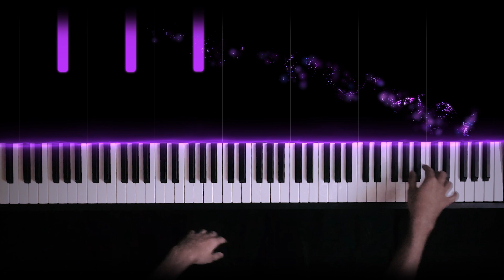O Sanam - Lucky Ali (Piano Cover)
➤ PIANO CLASSES

I offer solo one-to-one Online Piano lessons to serious students.

I do this as my full-time job so donations are very much appreciated, but will never be asked for. If you do decide to donate, please remember that they are non-refundable. Thanks for the support, my dudes.
🎹 UPI: iamshubham2899-1@okhdfcbank or iamshubham2899@okicici

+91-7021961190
(Please write your full name & drop a message on it if you wish to be included in my Broadcast List. Here, You will get notifications about my music videos, upcoming covers & many more)

➤ EQUIPMENT

♪ Piano: Yamaha DGX-660
♪ VST: Garritan CFX
♪ Camera: iPhone SE
♪ Audio Editing Software: FL Studio
♪ Video Editing Software: Adobe After Effects

A: Yes, feel free to use my music in your videos. Just link my channel in your video description and/or in your video. :)

♪ Song: O Sanam
♪ Singer: Lucky Ali
♪ Lyrics: Syed Aslam Noor
♪ Music Composer: Lucky Ali
♪ Music Label: Sony Music Entertainment India Pvt. Ltd.

O Sanam Piano
O Sanam Piano cover
O Sanam cover
O Sanam keyboard cover
O Sanam keyboard
O Sanam instrumental cover
O Sanam instrumental
O Sanam synthesia tutorial
O Sanam on piano
O Sanam piano version
O Sanam keyboard version
O Sanam on keyboard
O Sanam guitar cover
O Sanam guitar
O Sanam singing cover
O Sanam singing
O Sanam chords
O Sanam piano tutorial
O Sanam notes
O Sanam learning tutorial
O Sanam chords learning
O Sanam drum cover
O Sanam lyrics
O Sanam easy piano
O Sanam midi file
O Sanam midi
O Sanam background music
O Sanam bgm
O Sanam tutorial
O Sanam free sheet music
O Sanam sheet music
O Sanam synthesia
Lucky Ali O Sanam Piano
Lucky Ali O Sanam Piano cover
Lucky Ali O Sanam cover
Lucky Ali O Sanam keyboard cover
Lucky Ali O Sanam keyboard
Lucky Ali O Sanam instrumental cover
Lucky Ali O Sanam instrumental
Lucky Ali O Sanam synthesia tutorial
Lucky Ali O Sanam on piano
Lucky Ali O Sanam piano version
Lucky Ali O Sanam keyboard version
Lucky Ali O Sanam on keyboard
Lucky Ali O Sanam guitar cover
Lucky Ali O Sanam guitar
Lucky Ali O Sanam singing cover
Lucky Ali O Sanam singing
Lucky Ali O Sanam chords
Lucky Ali O Sanam piano tutorial
Lucky Ali O Sanam notes
Lucky Ali O Sanam learning tutorial
Lucky Ali O Sanam chords learning
Lucky Ali O Sanam drum cover
Lucky Ali O Sanam lyrics
Lucky Ali O Sanam easy piano
Lucky Ali O Sanam midi file
Lucky Ali O Sanam midi
Lucky Ali O Sanam background music
Lucky Ali O Sanam bgm
Lucky Ali O Sanam tutorial
Lucky Ali O Sanam free sheet music
Lucky Ali O Sanam sheet music
Lucky Ali O Sanam synthesia